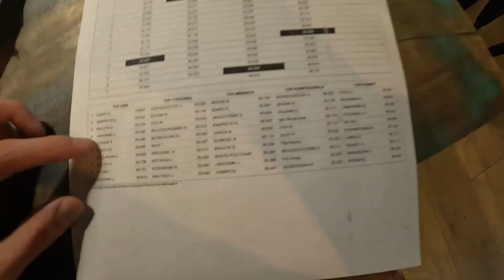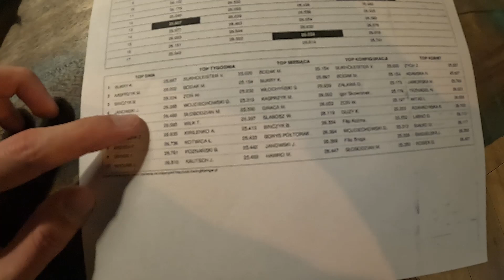ZAŁOŻYLIŚMY DRUŻYNĘ ESPORTOWĄ! *integracja z ekipą*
Siemano!
W tym odcinku zobaczycie relację z integracji świeżo założonej drużyny GT SIM RACE E-SPORT TEAM.